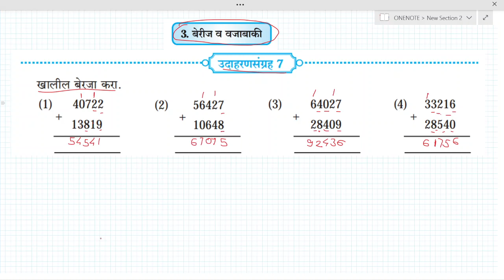उदाहरण संग्रह 7 इयत्ता पाचवी | इयत्ता पाचवी गणित उदाहरण संग्रह 7 | बेरीज व वजाबाकीudahransangrah 7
Topic Covered :
1) udaharan sangrah iyatta 5 vi
2) udaharan sangrah iyatta pachvi
3) iyatta paachavi udaharan sangrah 7
4) iyatta pachavi ganit udaharan sangrah 7
5) pachavi ganit udaharan sangrah 7
6) iyatta pachavi ganit udaharan sangrah 7